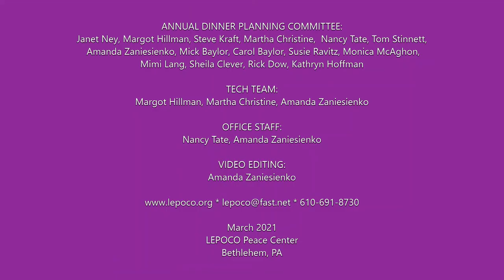Song Talk: From Sojourner Truth to Stacey Abrams The Unfinished Bat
03/13/21 – LEPOCO’s annual fundraising event, this year via ZOOM:  “Song Talk” with Roberta Meek.  “From Sojourner Truth to Stacey Abrams:  The Unfinished Battle for Voting Rights”

To learn more about Roberta Meek and to have access to some links to where you can get more information about voters’ rights, voter suppression and fraud, and what is currently being done to address and hopefully fix these issues, please visit the LEPOCO There, you will also be able to join the LEPOCO mailing lists, read our newsletters, make a donation, view our events calendar, and see how you can become more active with us.